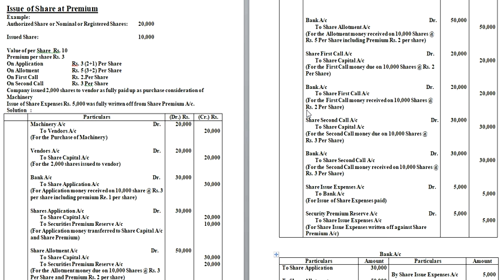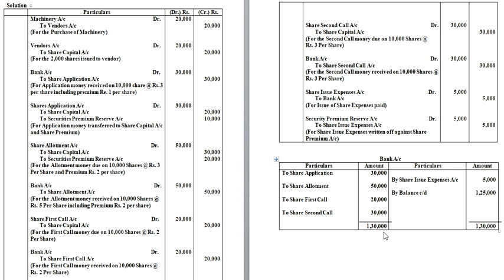Issue of Shares at Premium: Company Accounts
Company Accounts : Issue of Shares at Premium